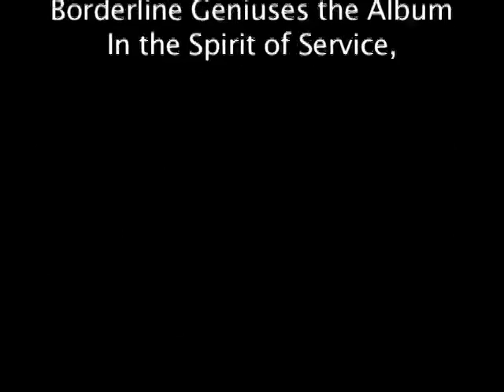Official New Knerds CRCT Swagg Video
The New Knerds have been nominated for Best Artists in the Youth category for the Georgia Music Awards! We need as many votes as we can get to win! All the Knerds' music is educational and positive. It would make a strong statement if they win this award!

This summer, the Lisa Lopes Foundation will hold the first annual Lisa Lopes Music Fest. The New Knerds will be performing along with Lisa's sister Reigndrop. For more information on The New Knerds and the Lisa Lopes Music Fest